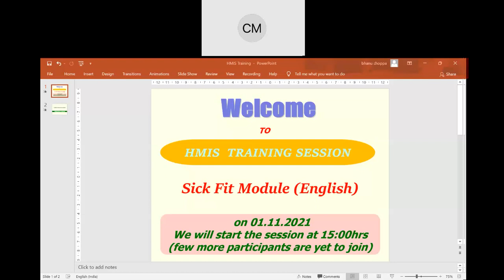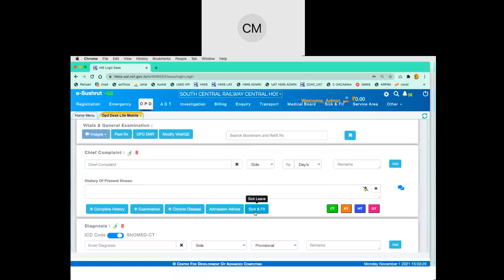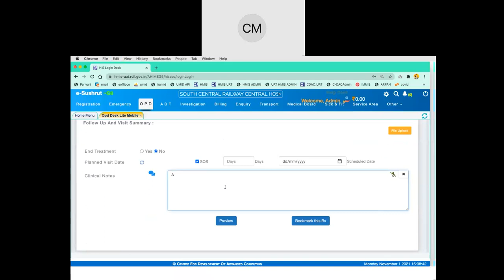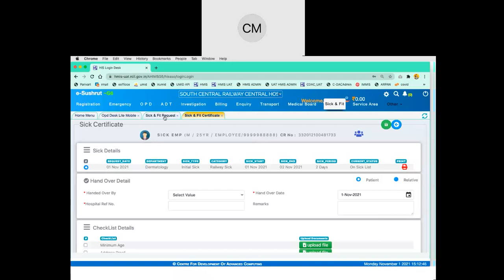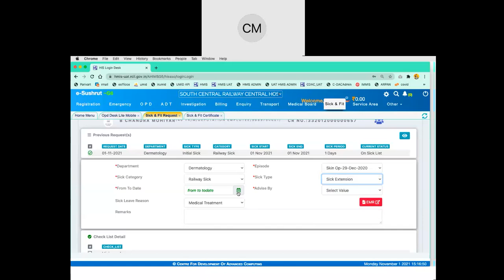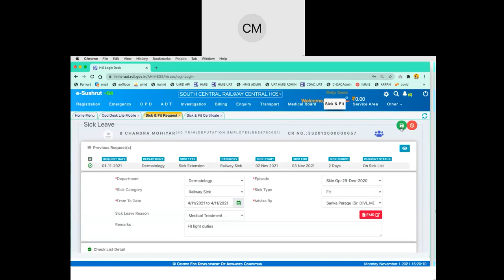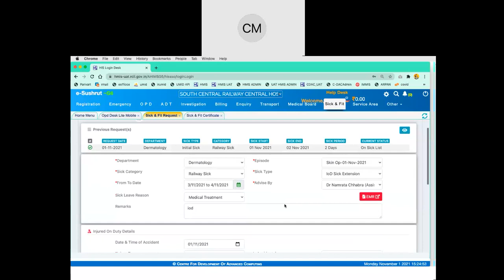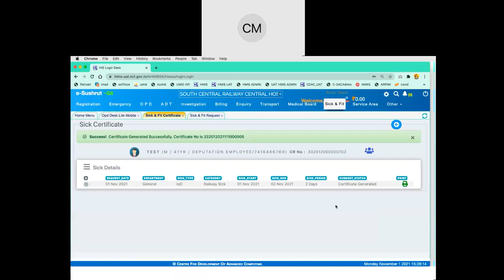Sick and Fit Module Trg on 01 Nov 2021